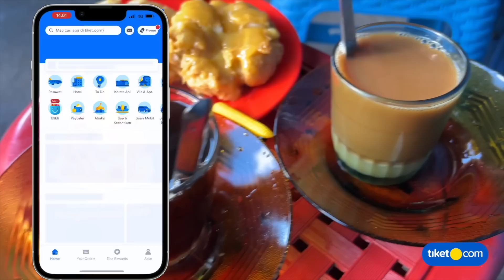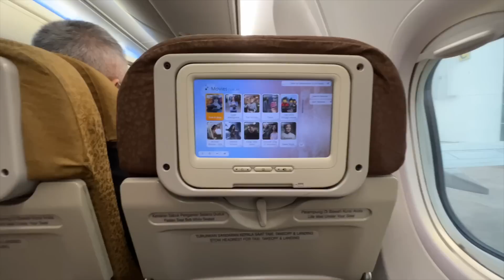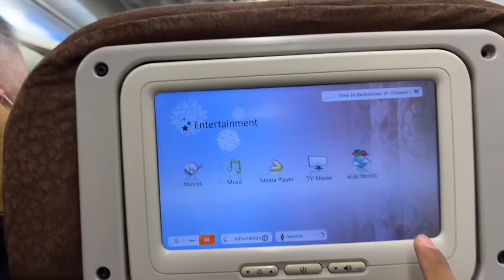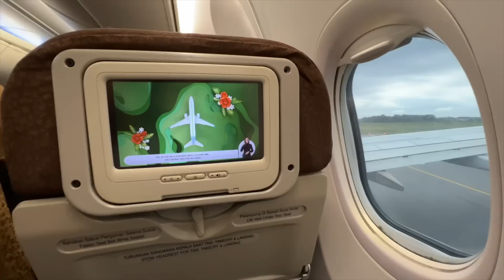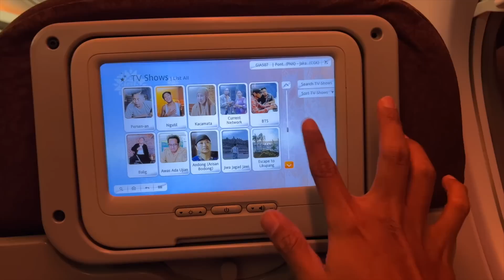UDAH ADA HOT MEAL LAGI DI GARUDA! KULINERAN DI PONTIANAK PART 2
dan diskon 7% hingga Rp200.000 dengan transaksi di atas 1,5 juta untuk seluruh rute penerbangan domestik

Periode promonya  sampai dengan 31 Desember 2022!

Pontianak adalah kota di Indonesia yang dilewati garis khatulistiwa.

Di sini berdiri sebuah tugu yang menandakan garis tersebut.

Di waktu tertentu, ada fenomena alam dimana tidak ada bayangan sama sekali yang akan jatuh dari sebuah benda di di tempat ini loh.

Jangan lupa juga untuk mencicipi kuliner yang enak dan legendaris